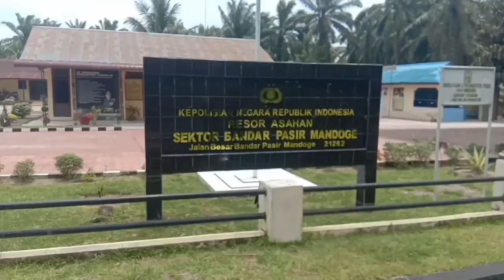WANITA DITEMUKAN TEWAS BERSIMBAH DARAH DI RUANG TAMU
Seorang wanita ditemukan tewas bersimbah darah di dalam rumahnya di dusun 13 Desa Mandoge, Asahan, Sumatera Utara. Diduga korban tewas dibunuh orang tak dikenal. Petugas juga mengamankans sejumlah barang bukti sarung dan benda tajam di tempat kejadian. Polisi yang tiba di lokasi langsung melakukan olah TKP dengan menanyai sejumlah saksi. Dari lokasi petugas mengamankan sejumlah barang bukti. Termasuk sarung dan benda tajam.